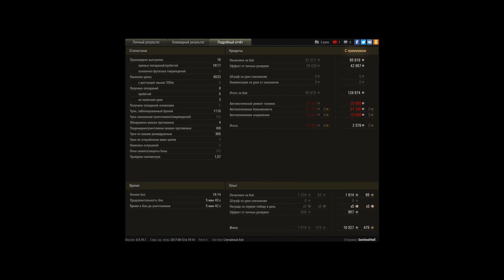Тащилово на 113 с турбослива. ЭТО НУЖНО ВИДЕТЬ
На 113 стоит паек и тушилка за 2 бона, т.к. экипаж нулевой, т.е. 95% и ни 1 умения (посадил старый на вз111-5А)